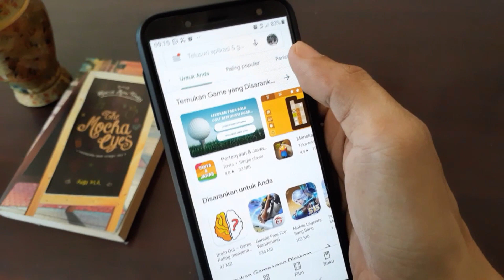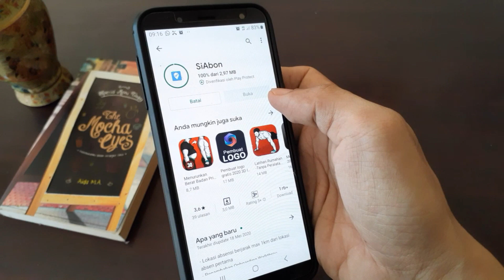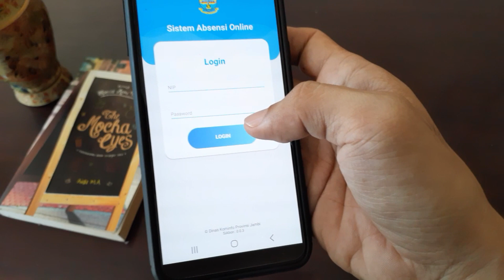UPDATE!!! Cara Instal Sistem Absensi Online Jambi 2020 | SiAbOn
Update! Seiring waktu dalam beberapa hari ini Aplikasi Sistem Absensi Online atau SiAbOn Jambi telah mengalami update versi. segera perbaharui untuk menggunakannya, karena pada versi lama terjadi error.

ini link untuk versi 0.0.3